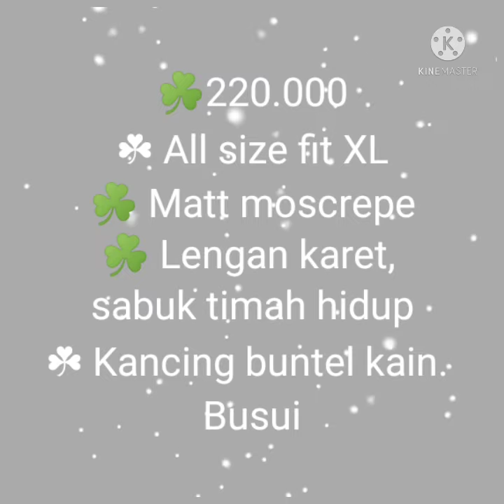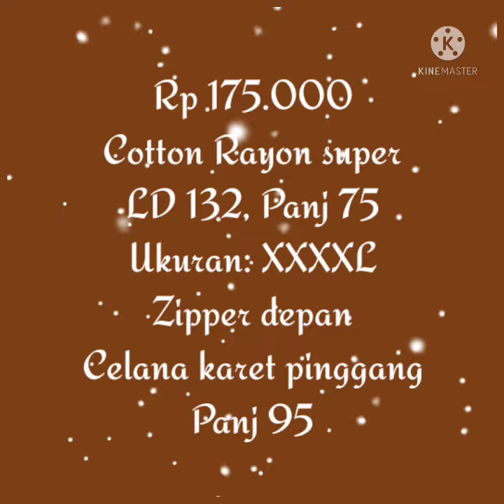Gamis Polos dan tiedye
yuks langsung simak aja videonya

10/12/2021